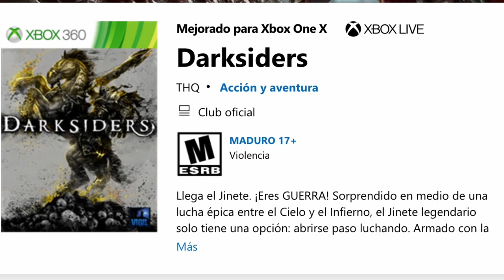¡¡¡CORRED RECLAMA YAAAAAA Juegazo GRATIS!!! Xbox One - Xbox 360 - Xbox Series